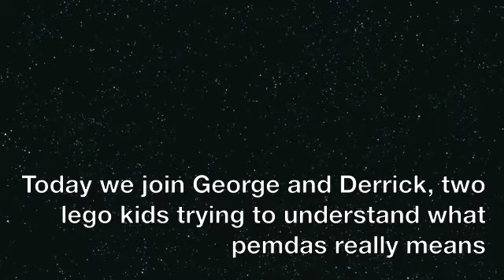Lego PEMDAS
This is a Lego video showing students learning what PEMDAS means.